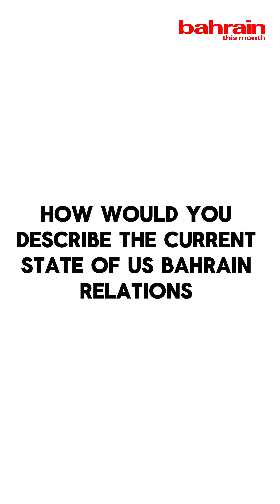U.S. Ambassador to Bahrain, His Excellency Steven C. Bondy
In an exclusive interview with Bahrain This Month, U.S. Ambassador to Bahrain, HE Steven C. Bondy, discusses the dynamic relationship between the United States of America and the Kingdom of Bahrain and reviews the progress and future aspirations of this longstanding partnership of shared stability and prosperity.